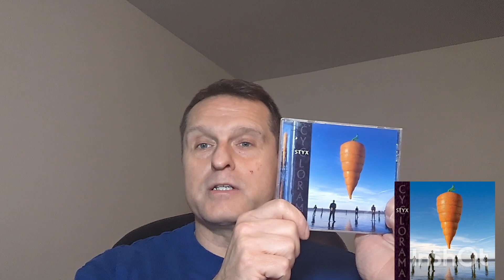Under The Radar Review: Styx Cyclorama (2003)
Steven revisits a criminally overlooked album in the Styx catalogue.